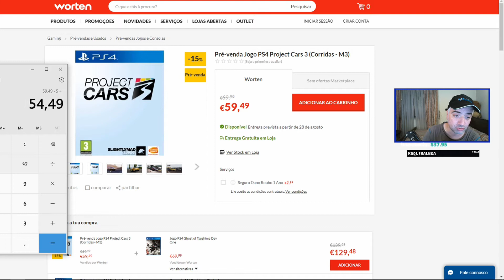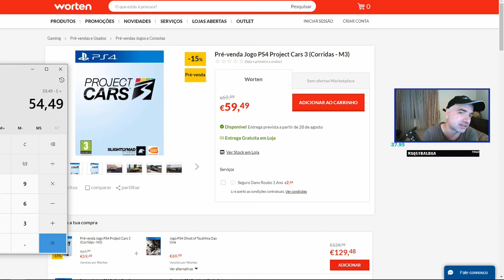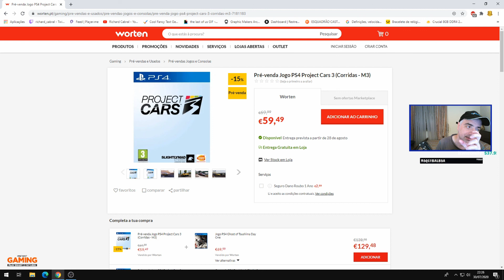NÃO FAÇAS PRÉ-VENDAS DA PS4 NA STORE | NÃO COMPESA!!! VLOG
Olá malta,!!!
Sejam muito bem vindos a mais um vlog , espero que gostem!!!

PARCEIROS⚔️
Instant Gaming